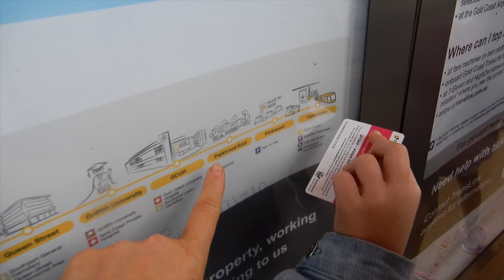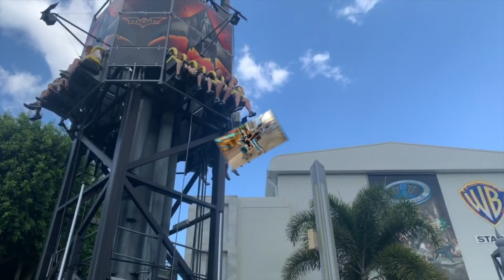🎬 MOVIE WORLD GOLD COAST AUSTRALIA || SUPERMAN ROLLERCOASTER + MEETING SUBSCRIBERS || JESS & TRIBE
MOVIE WORLD GOLD COAST AUSTRALIA || SUPERMAN ROLLERCOASTER + MEETING SUBSCRIBERS || TRAVEL VLOG #4 || JESS & TRIBE

Hey friends!!

Another day. another theme park!! Woohoo!!

This time we're off to Movie World and we can't wait!!

We had a really great time and Tones and I loved getting back on the Superman rollercoaster, it's one of our faves!! 👌🏼

Sadly 4 out of the 8 major thrill rides were closed for maintenance prior to the school holidays so a little word to the wise... jump onto the Movie World website before you go and you can actually see what will be closed... I wish we knew this before we went!!

♡ Jess xx